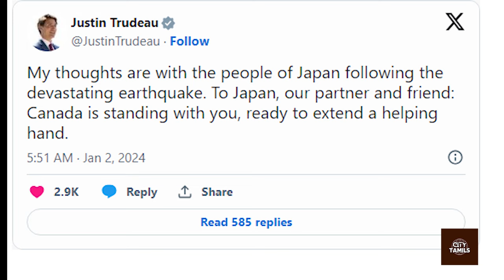ஜஸ்டின் ட்ருடோ கூறிய வார்த்தை! | 52 ஆண்டுகளுக்கு பின் பொறுப்பு துறப்பு...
Welcome to City Tamils, your go-to source for the latest news and updates on Jaffna Tamil communities worldwide.
Our channel is dedicated to delivering news in the Tamil language, providing insightful coverage of political happenings, cultural events, economic trends, and social issues. With our team of dedicated journalists and correspondents, we strive to bring you comprehensive and unbiased reporting.

But City Tamils is more than just news. We provide a platform for meaningful conversations, community spotlights, and interviews with notable personalities from the Jaffna Tamil diaspora. Join our growing community of informed and engaged individuals as we foster unity, understanding, and dialogue.

Be a part of our vibrant community as we explore the stories that shape our lives and celebrate the rich heritage of the Tamil community.

Canada Tamil vlogs
Jaffna Tamil culture
German Tamil community
UK Tamil events
Switzerland Tamil travel vlogs
France Tamil songs
Canada Tamil cooking recipes
Jaffna Tamil history
German Tamil language learning
UK Tamil movie reviews
Switzerland Tamil festivals
France Tamil comedy videos
Canada Tamil dance performances
Jaffna Tamil cuisine
German Tamil music
UK Tamil beauty tips
Switzerland Tamil lifestyle vlogs
France Tamil cinema updates
Canada Tamil technology reviews